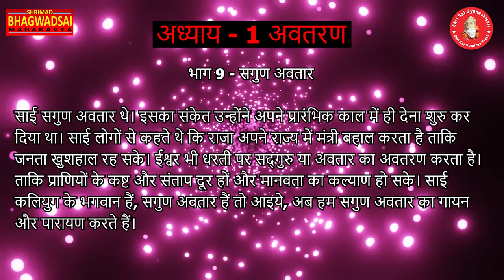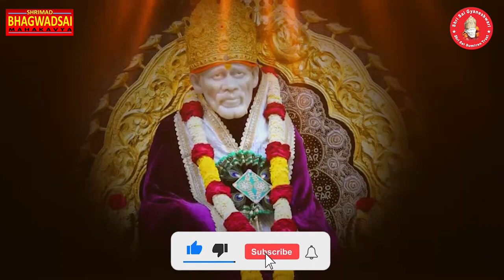Bhajan सगुण अवतार | Shirdi Wale Sai Baba Katha | Mahakavya | Shrimad Bhagwad Sai | Dr.Suneet Sekhri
श्रीमद्भगवद्साई महाकाव्य अध्याय-1 भाग-9 सगुण अवतार __ Rakesh Juneja __ Sai Gyaneshwari.mp4